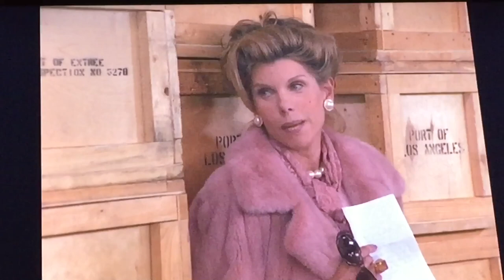Maryann Thorpe words of wisdom 2 of 3 (Cybill) Christine Baranski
Best of Maryann Thorpe from Cybill (Christine Baranski).
S3 & S4.